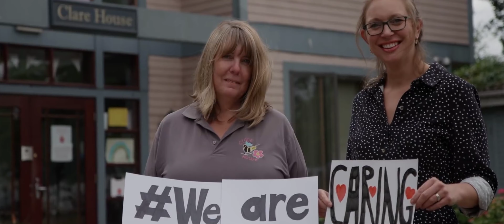Grace Arnold - And We... (Official Music Video)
Throughout Covid, I think it's safe to say we've all been feeling low at times. People have been distant and times have been tough, stuck in environments which some have never witnessed before. I can remember when all of a sudden the world felt like it was closing down. Family members alone for months at a time, watching figures grow on the tv screen and picking up the phone to losing close ones around them.
Peoples lives have been affected during isolation and still are being affected. But hopefully we can grow together to make the world a better, happier, more peaceful place to live.
we have already shown each other how much mental health and suicidal awareness really matters.

I know this is only one song with messages you can take in your own way, but I really hope that anyone who's struggling with feeling lost or stuck in situations can show themselves that they are worth it and worth fighting for.
I wrote this song to show people that sometimes we need each other to grow and lift ourselves up when we can't handle the world as it comes.

Thank you so much Ash Subramanian and Rupert Ward-Lewis for helping me send this message to people who need to hear it. Credits to Brian Shaw and others who took part in the video for showing how important it is to help one another. Lets appreciate and give a big thank you to our rainbow soldiers (NHS) and emergency teams for fighting to save lives!

Every little thing we achieve grows into the best version of our lives. the little things matter people.